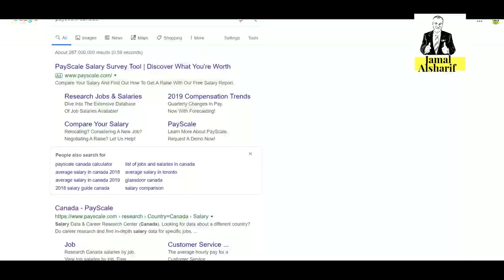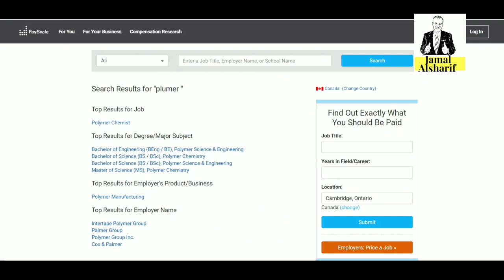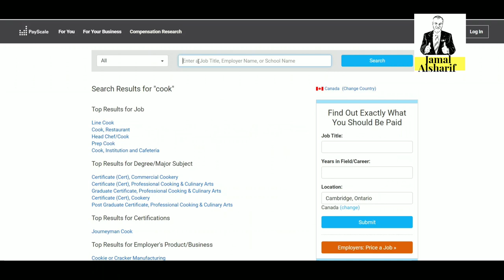طريق الهجرة إلى كندا ٢٧ الاجور والرواتب في كندا